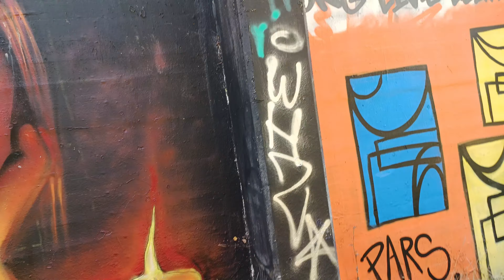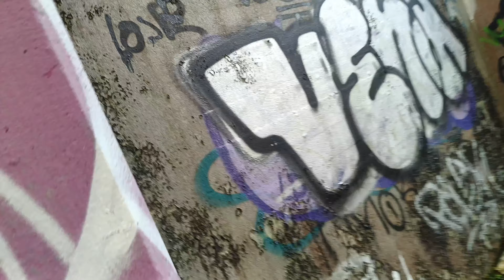Graffiti🤯 bunkers in deep forest